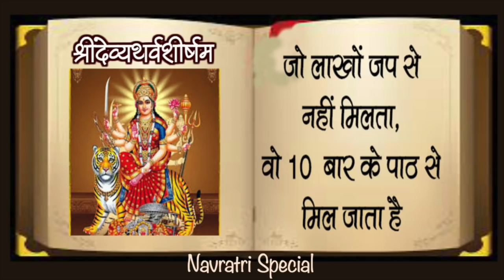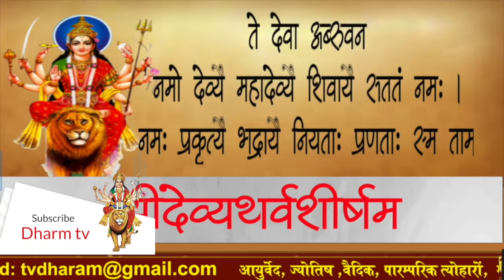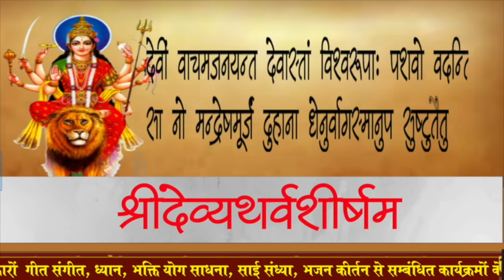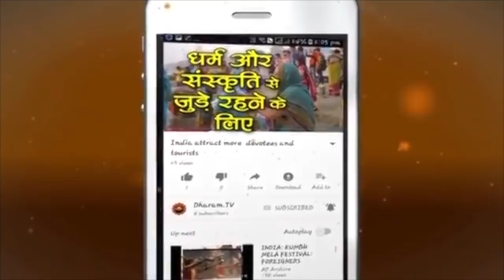श्रीदेव्यथर्वशीर्षम् ॥ DEVIATHARVASHIRSHAM (हिंदी में } | इसका जाप करके देखो- Dharam Tv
Shri Devyathrvshirsham stotram
श्रीदेव्यथर्वशीर्षम् : इस अथर्वशीर्ष का जो अध्ययन करता है , उसे पाँचों अथर्वशीर्षों के जपका फल प्राप्त होता है. जो लाखों जप से नहीं मिलता, वो श्रीदेव्यथर्वशीर्षम् के 10  बार के पाठ से मिल जाता है

भावार्थ
; ॐ सभी देवता देवी के समीप गये और नम्रता से पूछने लगे – हे महादेवि तुम कौन हो ?देवी ने कहा – मैं ब्रह्मस्वरूप हूँ । मुझसे प्रकृति – पुरुषात्मक सद्रूप और असद्रूप जगत् उत्पन्न हुआ है ॥२॥ मैं आनन्द और अनानन्दरूपा हूँ । मैं विज्ञान और अविज्ञानरूपा हूँ । अवश्य जाननेयोग्य ब्रह्म और अब्रह्म भी मैं ही हूँ । पंचीकृत और अपंचीकृत महाभूत भी मैं ही हूँ । यह सारा दृश्य –जगत् मैं ही हूँ
वेद और अवेद मैं हूँ । विद्या और अविद्या भी मैं , अज्ञा और अनजा ( प्रकृति और उससे भिन्न ) भी मैं , नीचे –ऊपर , अगल – बगल भी मैं ही हूँ
अश्विनीकुमारों का भरण –पोषण करती हूँ
मैं रुद्रों और वसुओं के रूप में संचार करती हूँ । मैं आदित्यों और विश्वदेवों के रूपों में फिरा करती हूँ । मैं मित्र और वरुण दोनों का , इन्द्र एवं अग्निका और दोनों
मैं सोम, त्वष्टा , पूषा और भग को धारण करती हूँ । त्रैलोक्यको आक्रान्त करने के लिये विस्तीर्ण पादक्षेप करनेवाले विष्णु , ब्रह्मदेव और प्रजापति को मैं ही धारण करती हूँ ॥६॥देवों को उत्तम हवि पहुँचानेवाले और सोमरस निकालनेवाले यजमान के लिये हविर्द्रव्योंसे युक्त धन धारण करती हूँ । मैं सम्पूर्णजगत् की ईश्वरी , उपासकों को धन देनेवाली , ब्रह्मरूप और यज्ञार्हों में ( यजन करने योग्य देवों में) मुख्य हूँ । मैं आत्मस्वरूप पर आकाशादि निर्माण करती हूँ । मेरा स्थान आत्मस्वरूप को धारण करनेवाली बुद्धिवृति में है। जो इस प्रकार जानता है , वह दैवी सम्पत्ति लाभ करता है
तब उन देवों ने कहा- देवी को नमस्कार है । बड़े- बड़ों को अपने- अपने कर्तव्य में प्रवृत करनेवाली कल्याणकर्त्रीको सदा नमस्कार है । गुणासाम्यावस्थारूपिणी मंगलमयी देवीको नमस्कार है । नियमयुक्त होकर हम उन्हें प्रणाम करते हैं॥८॥उस अग्निके-से वर्णवाली , ज्ञान से जगमगानेवाली दीप्तिमती, कर्म फल प्राप्ति के हेतु सेवन की जानेवाली दुर्गादेवी की हम शरण में हैं। असुरों का नाश करनेवाली देवि ! तुम्हें नमस्कार है  ( यह मंत्र देवीप्रणव माना जाता है । ऊँकार के समान ही यह प्रणव भी व्यापक अर्थसे भरा हुआ है । संक्षेप में इसका अर्थ इच्छा –ज्ञान – क्रियाधार , अद्वैत , अखण्ड , सच्चिदानन्द , समरसीभूत , शिवशक्तिस्फुरण है । )
 इस मंत्र का अर्थ है – हे चित्स्वरूपिणी महासरस्वती ! हे सद्रूपिणी महालक्ष्मी ! हे आनन्दरूपिणी महाकाली ! ब्रह्मविद्या पाने के लिये हम सब समय तुम्हारा ध्यान करते हैं । हे महाकाली – महालक्ष्मी – महासरस्वती- स्वरूपिणी चण्डिके ! तुम्हें नमस्कार है । अविद्यारूप रज्जुकी दृढ़ ग्रंथि को खोलकर मुझे मुक्त करो। हृत्कमल के मध्य में रहनेवाली, प्रात:कालीन सूर्यके समान प्रभावाली , पाश और अंकुश धारण करनेवाली, मनोहर रूपवाली , वरद और अभयमुद्रा धारण किये हुए हाथोंवाली , तीन नेत्रोंसे युक्त , रक्तवस्त्र परिधान करनेवाली और कामधेनु के समान भक्तों के मनोरथ पूर्ण करनेवाली देवीको मैं भजता हूँ ॥२१॥महाभय का नाश करनेवाली , महासंकट को शांत करनेवाली और महान् करूणाकी साक्षात् मूर्ति तुम महादेवी को मैं नमस्कार करता हूँ
जिसका स्वरूप ब्रह्मादिक नहीं जानते – इसलिये जिसे अज्ञेया कहते हैं , जिसका अंत नहीं मिलता – इसलिये जिसे अनंता कहते हैं , जिसका लक्ष्य दीख नहीं पड़ता- इसलिये जिसे अलक्ष्या कहते हैं , जिसका जन्म समझ में नहीं आता – इसलिये जिसे अजा कहते हैं , जो अकेली सर्वत्र है – इसलिये जिसे एका कहते हैं , जो अकेली ही विश्वरूप में सजी हुई है – इसलिये जिसे नैका कहते हैं , वह इसीलियी अज्ञेया , अनंता , अलक्ष्या , अजा , एका और नैका कहाती हैं ॥२३॥सब मंत्रों में ‘मातृका ’ – मूलाक्षररूपसे रहनेवाली , शब्दों में ज्ञान ( अर्थ ) – रूप से रहनेवाली , ज्ञानों में ‘चिन्मयातीता’ , शून्यों में ‘शून्यसाक्षिणी’ तथा जिनसे और कुछ भी श्रेष्ठ नहीं है , वे दुर्गा के नाम से प्रसिद्ध है ॥२४॥ उन दुर्विज्ञेय , दुराचारनाशक और संसारसागर सए तारनेवाली दुर्गादेवी को संसार से डरा हुआ मैं नमस्कार करता हूँ
इस अथर्वशीर्ष का जो अध्ययन करता है , उसे पाँचों अथर्वशीर्षों के जपका फल प्राप्त होता है । इस अथर्वशीर्ष को न जानकर जो प्रतिमास्थापन करता है , वह सैंकड़ों लाख जप करके भी अर्चासिद्धि नहीं प्राप्त करता । अष्टोत्तरशत ( १०८) जप ( इत्यादि) इसकी पुरश्चरणविधि है । जो इसका दस बार पाठ करता है , वह उसी क्षण पापोंसे मुक्त हो जाता है और महादेवी के प्रसाद से बड़े दुस्तर संकटों को पार कर जाता है ॥२६॥
इसका सायंकाल में अध्ययन करने वाला दिन में किये हुए पापों का नाश करता है , प्रात:काल अध्ययन करने वाला रात्रि में किये हुए पापों का नाश करता है । दोनों समय अध्ययन करने वाला निष्पाप होता है । मध्यरात्रि में तुरीय संध्या ( जो की मध्यरात्रि में होती है ) के समय जप करने से वाक् सिद्धि प्राप्त होती है । नयी प्रतिमा पर जप करने से देवतासान्निध्य प्राप्त होता है । प्राणप्रतिष्ठा के समय जप करने से प्राणोंकी प्रतिष्ठा होती है। भौमाश्विनी योग में महादेवी की सन्निधि में जप करने से महामृत्यु से तर जाता है । जो इस प्रकार जानता है , वह महामृत्यु से तर जाता है । इस प्रकार यह अविद्या नाशिनी ब्रह्मविद्या है।